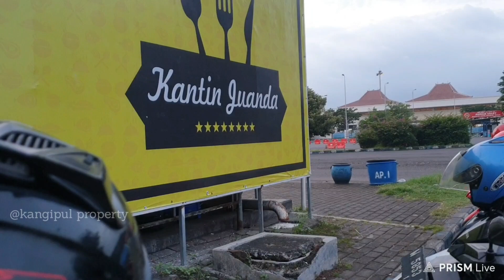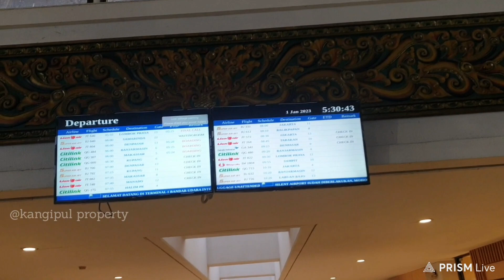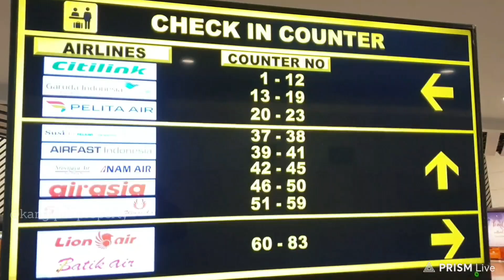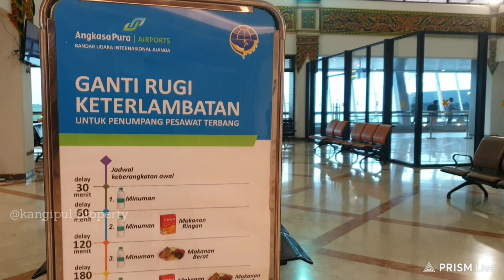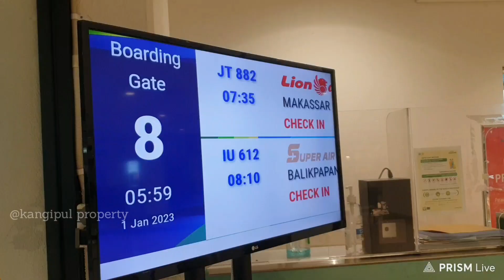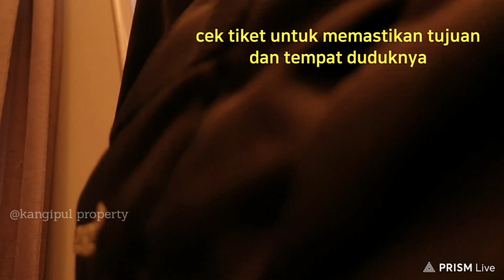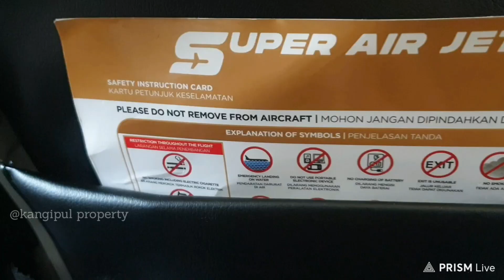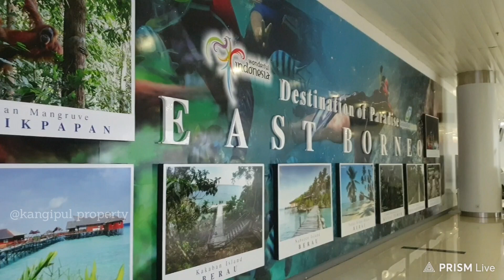Super Air Jet dengan Pramugari yang beda dari lainnya // Surabaya - Balikpapan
Maskapai baru dalam jajaran Lion Grup memberikan warna yang beda, Super Air Jet dan pramugari dengan costum yang berbeda dengan sebelum - sebelum nya terlihat lebih santai nalun tetap serius, leluasa untuk bergerak

Menggunakan pesawat A320 cukup lumayan tempat duduknya tidak terlalu sempit dan cukup stabil juga

Terimakasih

Super Air Jet dengan Pramugari yang beda
Kang Ipul
E Bike User & Others